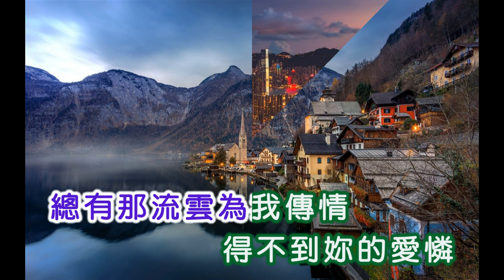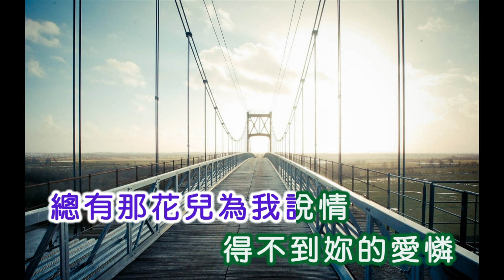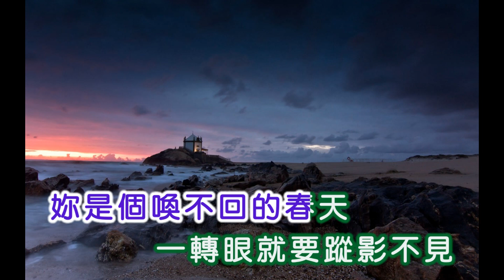長伸 ~ 喚不回的春天